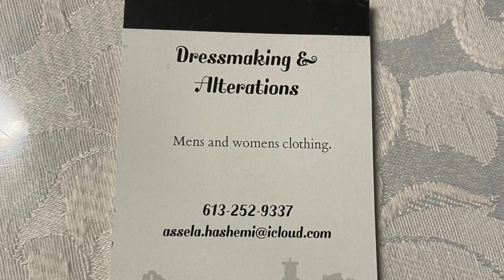خیاطی با اصیلا - درس پانردهم - ترمیم لباس (بخش نخست)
خیاطی با اصیلا، برنامه‌ی آموزشی است که طی آن بانو اصیلا هاشمی موضوعات مهم خیاطی را در کلیپ‌های مختلف، بر اساس یک برنامه منظم درسی برای علاقه‌مندان این رشته تدریس می‌کند. در این کلیپ درسی، شما با عمومیات ترمیم لباس آشنا می‌شوید.